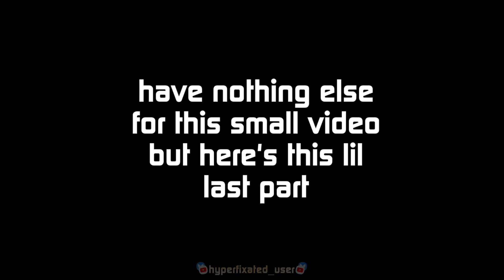not exactly what he asked for but whatever 💔💔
ft. @OrangeandBlueVA